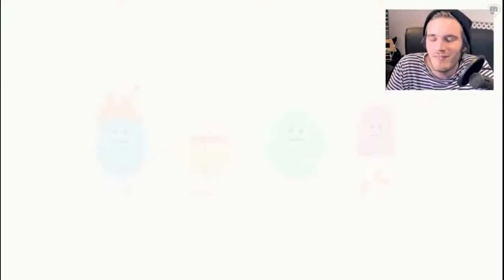Pewdiepie - Some Games Clips with music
Default Dan & Dumbs way to die clip
(Original)

Don't forget to leave a like or favourite to watch again!

*BROFIST .